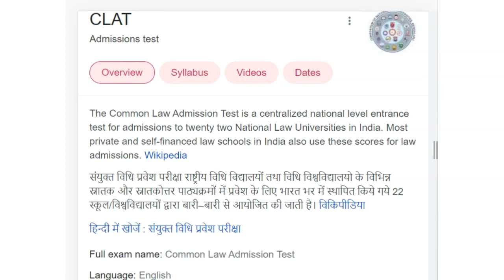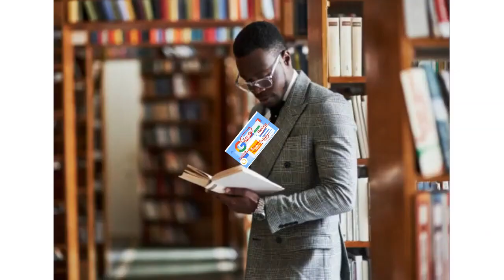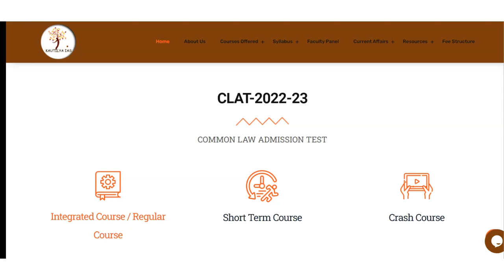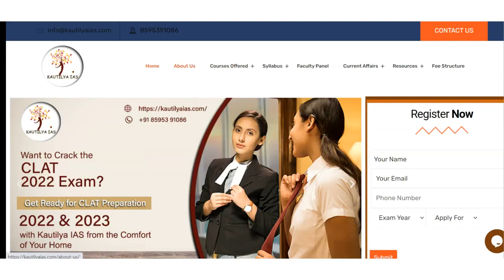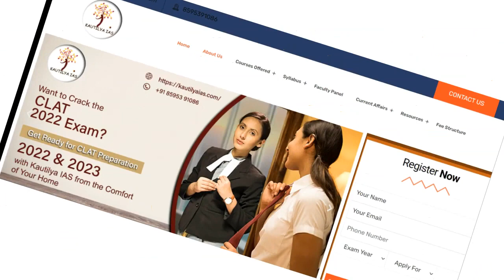Best Clat Coaching in Vavol | Top Clat Coaching in Vavol